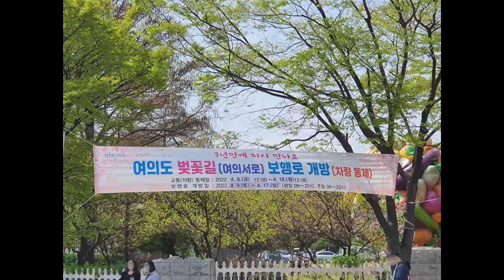2022년 봄꽃(5)｜벚꽃｜여의도｜여의서로｜아준 이야기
벚꽃 시즌은 끝났지만, 지난 4/12에 있었던 여의서로 벚꽃길을 다뤘습니다. 즐감. 많관부